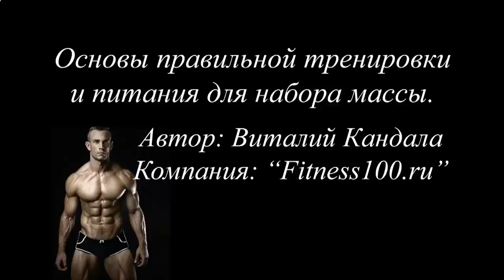Накачать мышцы ног в домашних условиях девушке